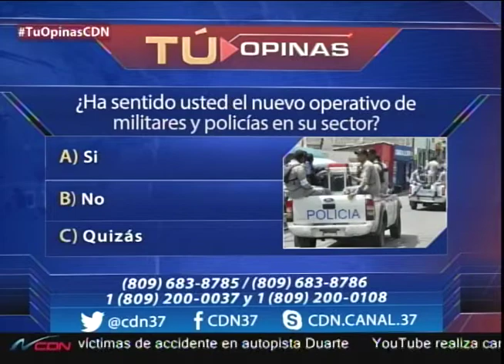¿Ha sentido usted el nuevo operativo de militares y policías en su sector?